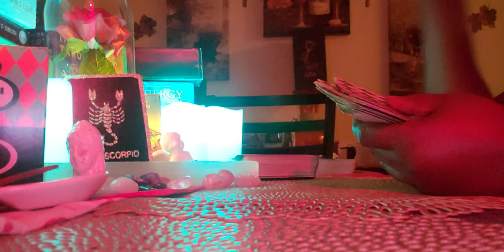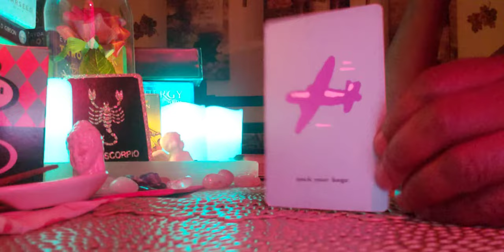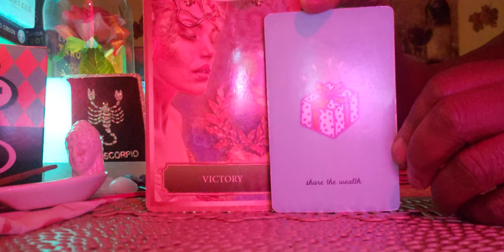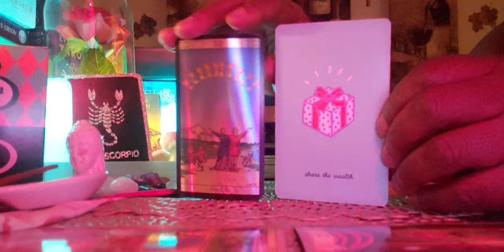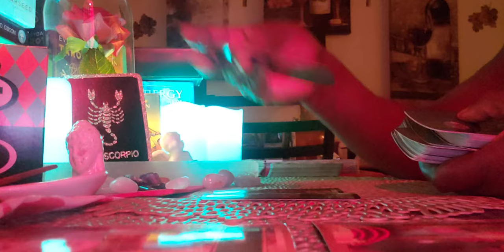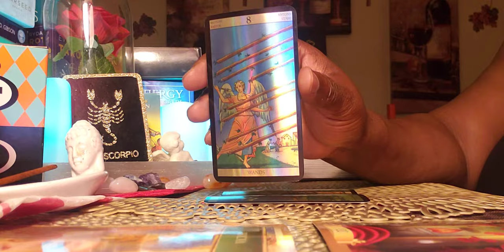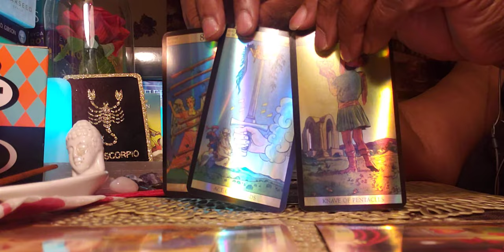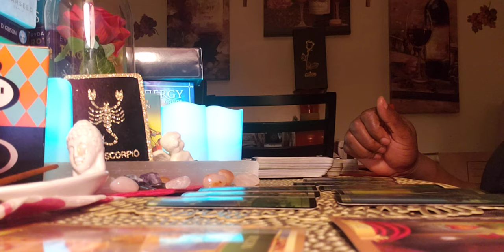🌃🌌🌉 Scorpio ♏ Late Night 🌙 Energy Reading: Wowww!! Get Ready to pack your Bags 🛩🚗💰💙💪💃🛩💰🥳